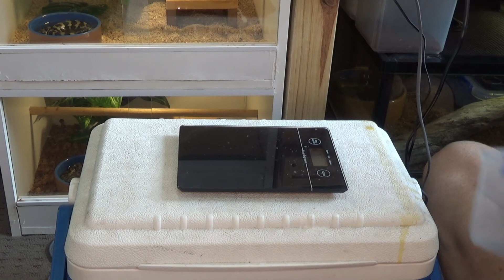DIY Egg Incubator/My Children's Python Laid Eggs